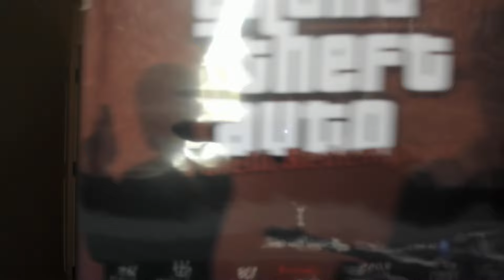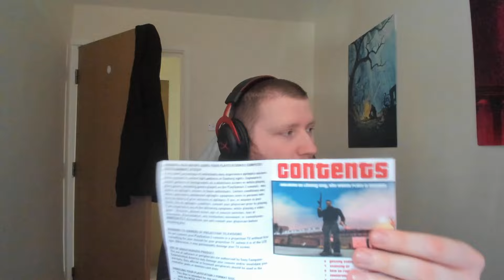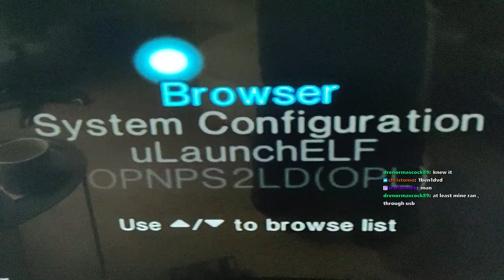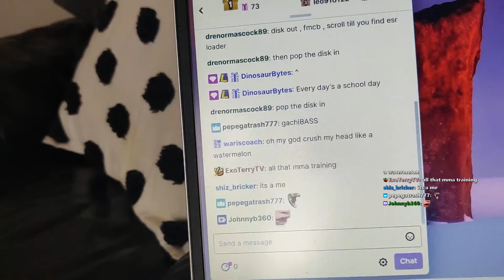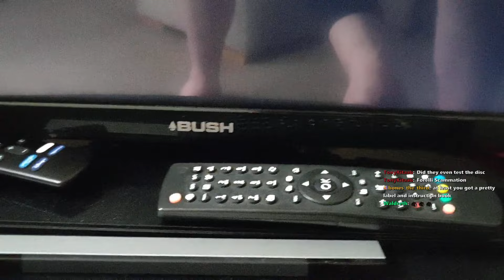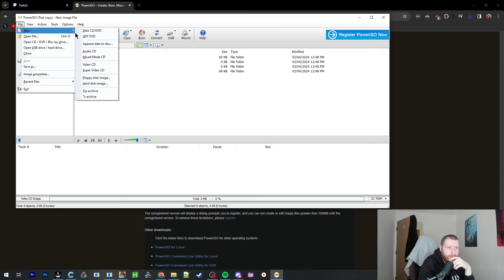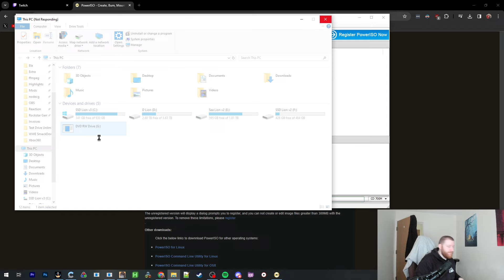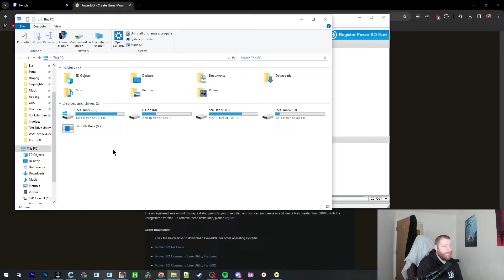Unboxing GTA Forelli Redemption on PS2